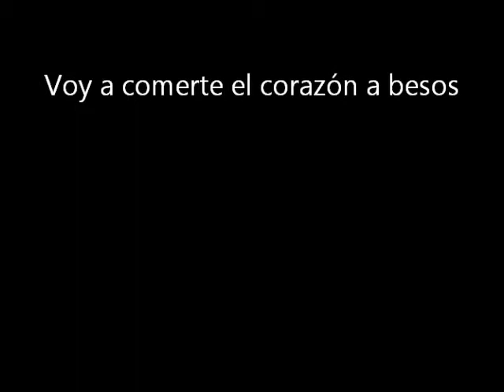Dio y David-Voy a comerte el corazon a besos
Grabado con una cámara domestica, en la sala de mi piso, mientras cantaban por teléfono para Radio Viva en Paraguay.